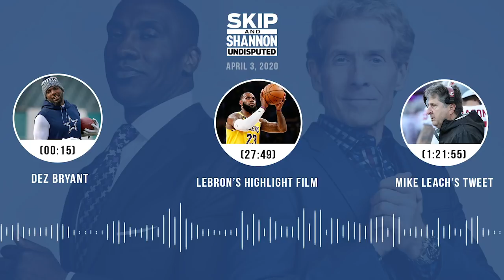Dez Bryant, LeBron's highlight film, Mike Leach's tweet (4.3.20) | UNDISPUTED Audio Podcast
Topics:
▶ Dez Bryant (00:15)
▶ LeBron's highlight film (27:49)
▶ Mike Leach's tweet (1:21:55).